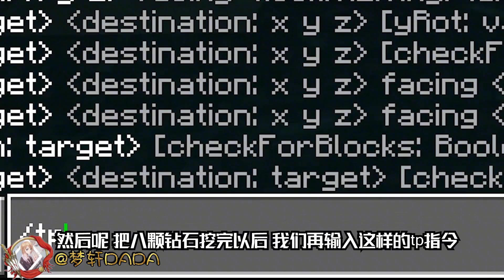Minecraft：这可能是MC中最简单的种子？！我的世界Minecraft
Minecraft 我的世界 梦轩 本视频完全符合YouTube社区准则，没有任何违规行为。